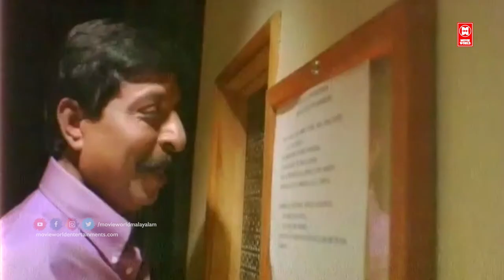മരിക്കും മരിക്കും എന്ന് പറഞ്ഞിട്ട് എന്തിന് എന്നെ ഇങ്ങനെ കൊല്ലാകൊല ചെയ്യുന്നു | Madavan | Sreenivasan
Follow Our Whatsapp Channel മരിക്കും മരിക്കും എന്ന് പറഞ്ഞിട്ട് എന്തിന് എന്നെ ഇങ്ങനെ കൊല്ലാകൊല ചെയ്യുന്നു | Madavan | Sreenivasan

|| ANTI-PIRACY WARNING ||

*COPYRIGHT PROTECTED*